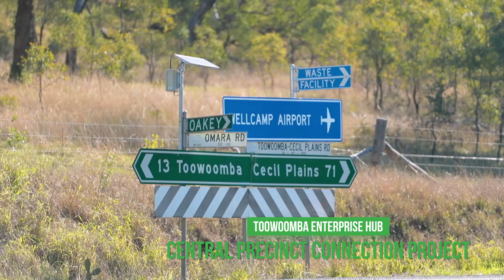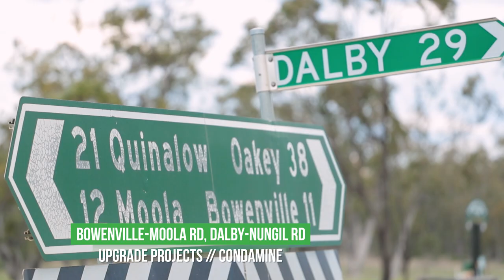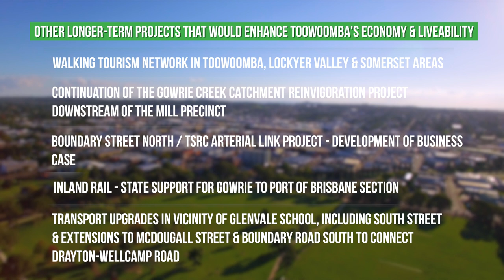State Election Submission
The priority projects included in this submission are initiatives that will enhance Toowoomba’s economic strength and improve the lifestyle of our residents as our community moves into an exciting new chapter.